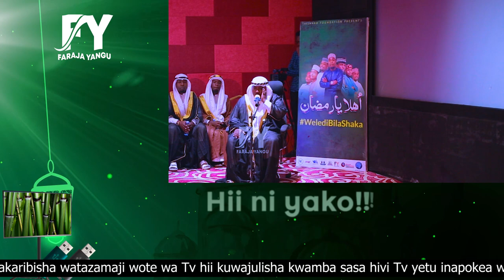QARIU SHABANI MOHAMMAD IREMBE SOFTLY QUR AN TAJWEED IN CITY MALL HALL AT TANZANIA